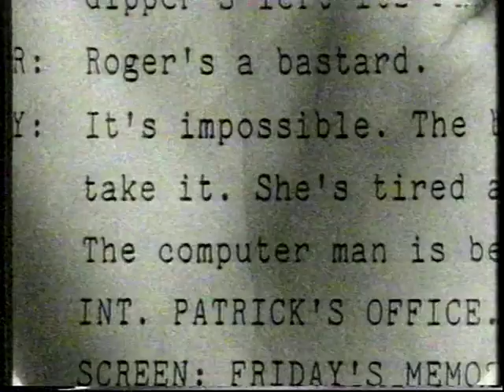BBC2 Junction - Wednesday 13th March 1991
The day after my 1st birthday...

Includes:
End of 'Timewatch'
Slide - 'Antenna'
Promo - 'For the Greater Good'
Slide - 'QED: Smoking'
'Water Reflection' ident into 'Screen Play: The Land of Dreams'